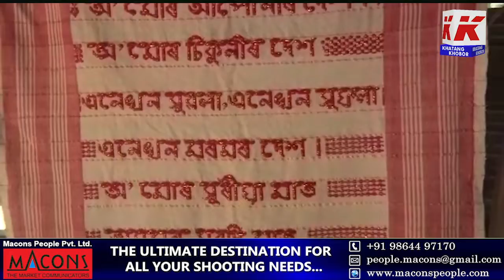গামোচাত সুধাকণ্ঠ! বিজয়ে জয় কৰিছে হৃদয়।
গামোচাত সুধাকণ্ঠ! বিজয়ে জয় কৰিছে হৃদয়। ৰঙিয়া মহাবিদ্যালয়ৰ ছাত্ৰ বিজয় দাসৰ প্ৰতিভাত অভিভূত হ'ব আপুনি।